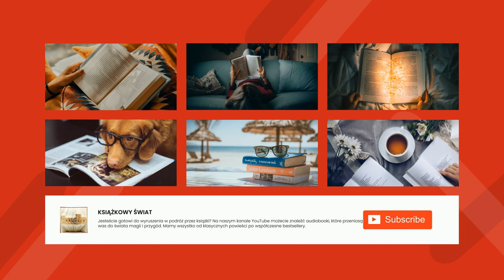Sklepy cynamonowe - Bruno Schulz | Audiobook Całość!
Nie zapomnę nigdy tej jazdy świetlistej w najjaśniejszą noc zimową. Kolorowa mapa niebios wyogromniała w...

Bruno Schulz, Sklepy cynamonowe (zbiór), Sklepy cynamonowe

Autor: Bruno Schulz
Ur. 12 lipca 1892 w Drohobyczu
Zm. 19 listopada 1942 tamże
Najważniejsze dzieła:
Xięga bałwochwalcza (grafiki, 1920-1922), Sklepy cynamonowe (opowiadania, 1934), Sanatorium pod Klepsydrą (opowiadania, 1937)
Prozaik i artysta-plastyk. Pochodził ze zasymilowanej rodziny żydowskiej. Studiował architekturę na Uniwersytecie Lwowskim, lecz nie ukończył jej z powodów zdrowotnych. W czasie I Wojny Światowej przez pewien czas uczęszczał do Akademii Sztuk Pięknych w Wiedniu. Później pracował w rodzinnym Drohobyczu jako nauczyciel.
Schulz debiutował dzięki zainteresowaniu, jakie wobec jego prozy i osoby żywiła Zofia Nałkowska. W ogóle jego proza fascynowała innych pisarzy, takich jak Witkacy czy Gombrowicz. Po wojnie promotorami jego twórczości byli Artur Sandauer i Jerzy Ficowski.
Zarówno proza, jak i prace plastyczne Schulza ujawniają tendencję do przekształcania rzeczywistości w mit bądź w wizję rodem ze snu, jak również silną fascynację erotyką o zabarwieniu masochistycznym. Groteskowy obraz świata sprzyjał przy tym okazjonalnym przebłyskom poczucia humoru. Najbardziej charakterystyczną cechą pisarstwa Schulza jest jednak język - gęsty, metaforyczny i poetycki.
Schulz zginął w Drohobyczu podczas wojny, zastrzelony przez Niemca. Zaginął też wówczas rękopis jego niedokończonej powieści, zatytułowanej Mesjasz. W 2001 odnaleziono w Drohobyczu wykonane przez Schulza freski, przeniesione do Jerozolimy przez instytut Yad Vashem.